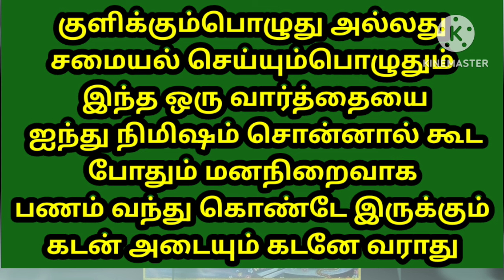குளிக்கும் பொழுது சமைக்கும் பொழுதும் இந்த வார்த்தையை சொன்னாலே போதும் பணம் ஆறாக பெருகும் கடனடையும்